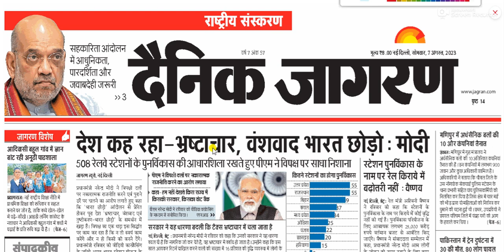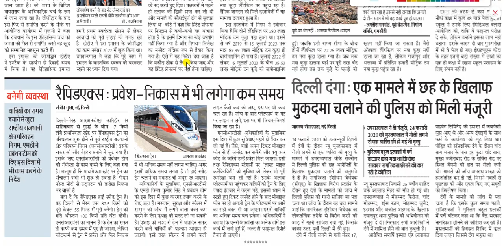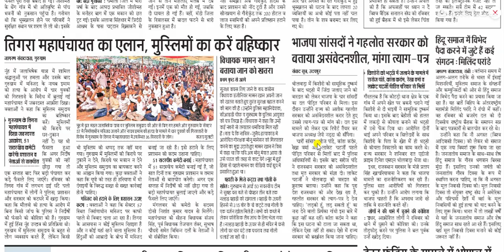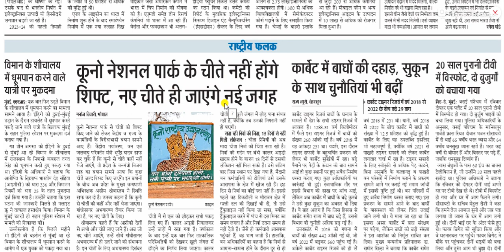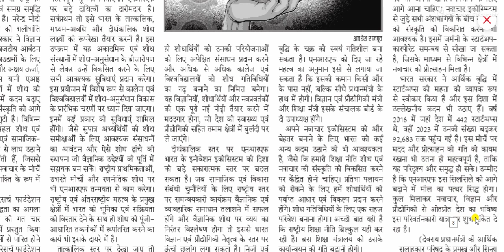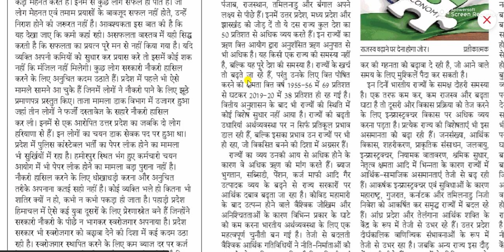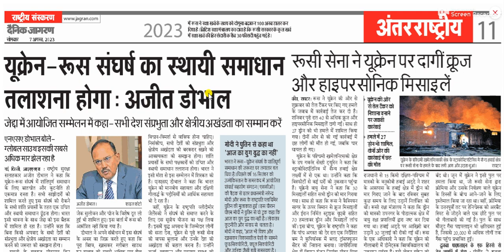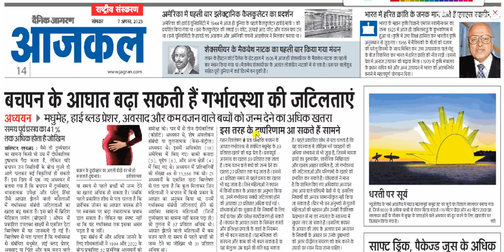7 august 2023 || Dainik Jagran Newspaper Analysis || दैनिक जागरण राष्ट्रीय संस्करण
7 august 2023 || Dainik Jagran Newspaper Analysis
दैनिक जागरण राष्ट्रीय संस्करण

dainik jagran
दैनिक जागरण
जागरण पेपर
जागरण न्यूज़
हिंदी समाचार